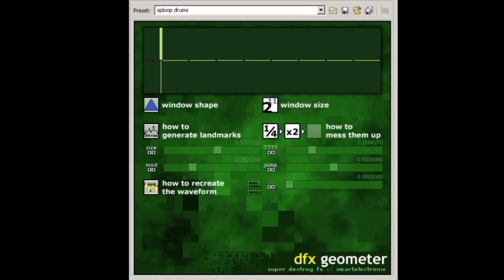How To Make CoreCityNightScatter